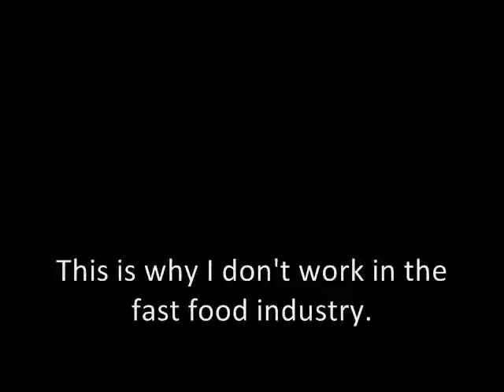Michael Douglas holds a fast food establishment hostage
Two hash browns.